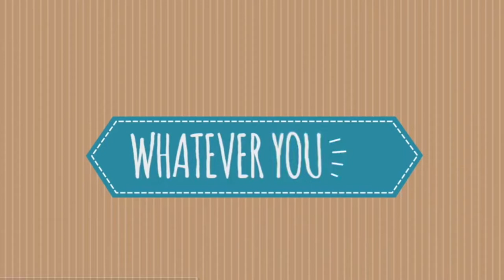Fathers day celebration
kids short film